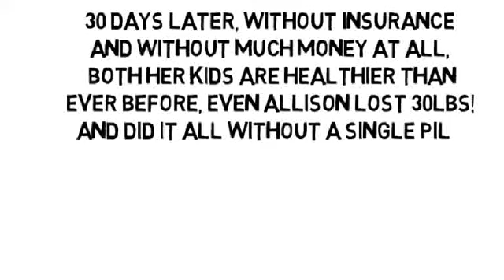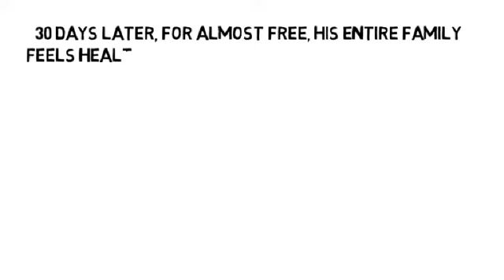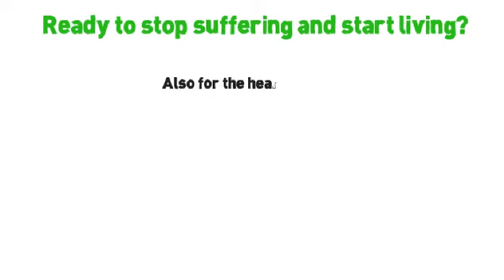Lupus And Foot Pain by NoMoreVitamins com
- Thousands of adults and children who were once in joint pain or muscle pain are already living stronger and healthier than ever before, without more fake nutrition, without more pills and without side-effects! Many already feel less pain after 1 day, even while taking other pills! This is the healthiest alternative to pills and surgery ever to exist; Your Holistic Health Coach (theHealthFoodGuru) is waiting!!